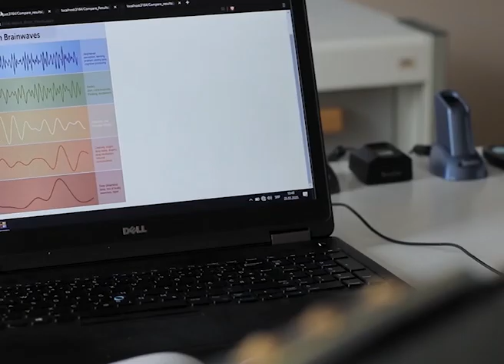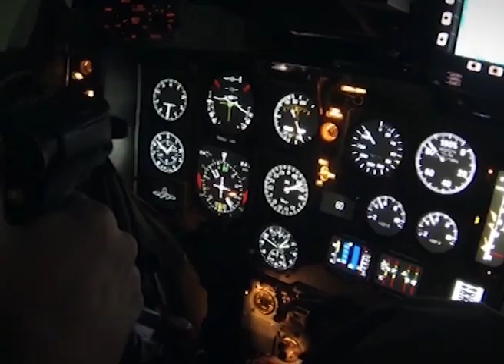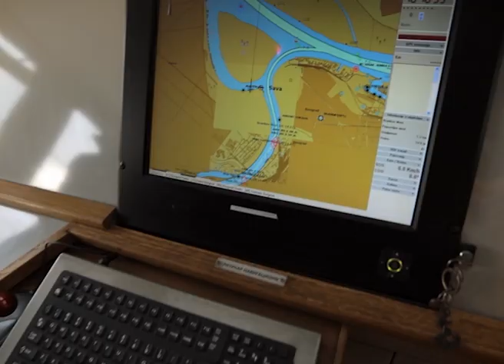Gost u studiju - dr Nebojša Stefanović, ministar odbrane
U studiju Kopernikus RTV Šid večeras je gostovao ministar odbrane u Vladi Republike Srbije, dr Nebojša Stefanović. O stanju u Vojsci Srbije, dešavanjima u Ukraini, ekonomskim dešavanjima i planovima na svim poljima sa njim je razgovarao Nikola Vidić.